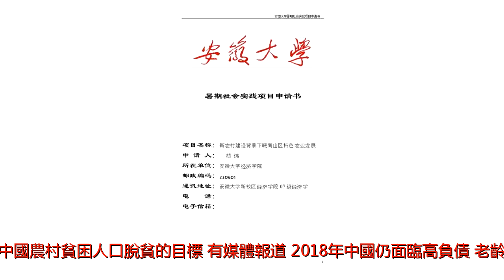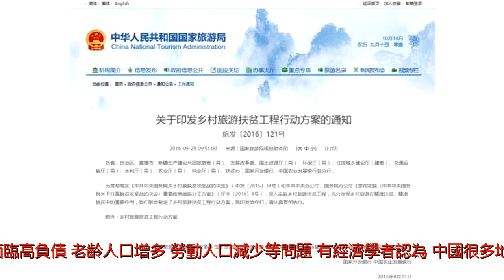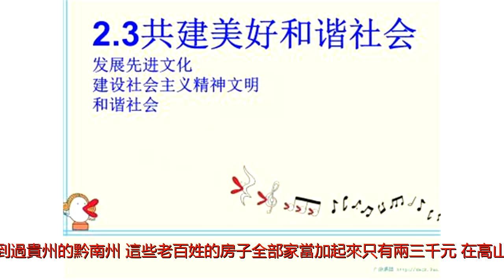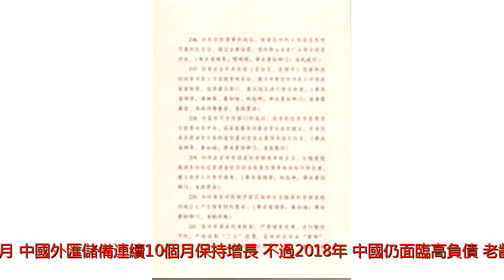中共中央政府繼續扶貧已力不從心？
中國貧困問題仍很嚴重（AFP）中共國家主席習近平在元旦賀詞中重申到2020年讓全部中國農村貧困人口脫貧的目標。有媒體報道，2018年中國仍面臨高負債、老齡人口增多、勞動人口減少等問題。有經濟學者認為，中國很多地方財政入不敷出，中央政府繼續扶貧已經力不從心。中共國家主席習近平2017年12月31日發表2018年新年賀詞，稱中國此前定下了2020年現行標準下農村貧困人口脫貧的目標，從現在到2020年3年的時間裡全社會要行動起來，如期打贏脫貧攻堅戰。習近平說，這在中華民族幾千年歷史發展上將是首次整體消除絕對貧困現象。江蘇居民徐先生接受本台記者電話採訪時認為，中國很多農村貧困人口並沒有從國家的經濟發展中受惠。&ldquo;中國國家進步了，老百姓窮。貴州、雲南、四川這三個省還有吃不上飯的。我在兩年前曾經到過貴州的黔南州，這些老百姓的房子全部家當加起來只有兩三千元，在高山上缺醫少葯。我就搞不清現代社會離他們究竟有多遠。&rdquo;香港英文《南華早報》2017年12月31日報道稱，至少從表面上看，中國2017年經濟保持平穩發展，GDP增速基本保持在6.9%。截至去年11月，中國外匯儲備連續10個月保持增長。不過2018年，中國仍面臨高負債、老齡人口增多、勞動人口減少等問題。報道認為，中國政府加強了對關鍵資源、資金流向、定價，甚至公司董事會的管控，市場機制如何在這種環境下發揮作用也成了問題。現在美國的中國經濟學者程曉農接受本台記者電話採訪時認為，中國很多地方財政入不敷出，中央政府繼續扶貧已經力不從心，&ldquo;最近有一篇文章標題叫《誰在養中國？》，講的是31個省市，只有6-7個省市現在還有財政收入上交，財政是收大於支的。其中最多的是上海，一年也就是4-5千億。剩下20幾個省份基本上都是財政支大於收，全靠中央補貼。所以從這個角度來講，中央政府其實已經沒有辦法再進一步擴大對貧困地區的補助了，中央政府拿不出那麼多錢來。&rdquo;中國目前的貧困線標準是2011年頒布的，農民人均年純收入不足2300元人民幣即算作貧困人口。據《經濟日報》12月31日報道，國務院扶貧辦主任劉永富表示，2017年中國年度減貧任務超額完成，貧困人口再減少1000萬人以上。不過，對於中國目前到底有多少農村貧困人口，中共官方並沒有公布明確數字。